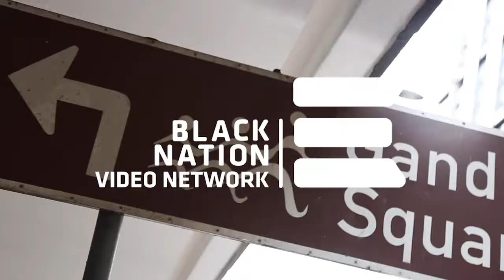BLACKNATION VIDEO NETWORK presents NASTY C (LIVE AT BACK TO THE CITY)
ABOUT: Back To The City Youth Festival

Freedom day of autumn 2016 brought in the 10th annual youth festival “Back to the City” taking place outside Ritual Stores Newtown, Johannesburg. Featuring artists representing the pinnacle of artistic expression from South Africa, this unique youth event has grown into the largest public display of both commercial and underground hip hop in South Africa, presenting a day of live music, street art, break-dancing, art installation, skateboarding, film, street fashion, gaming, speakers and panel discussions. From the daytime events to the nightly performances, this is one time that the inner city comes alive with true freedom of expression providing a destination for hip hop fans, artists and industry related individuals to converge and celebrate the experience of hip hop and youth culture.

ABOUT: Nasty C

David Junior Ngcobo, better known by his stage name Nasty C, is a South African hip hop musician, songwriter and record producer.

Born: February 11, 1997 (age 19), Durban, South Africa

Albums: One Kid a Thousand Coffins, C L.A.M.E EP (Extended Play Version)

Associated acts: Cassper Nyovest, Davido, Tumi Molekane, AKA, Emtee, Anatii

Record labels: Outy Records, Venimous Production, WolfPack, New A Free Ka